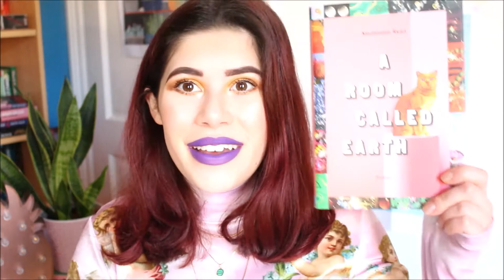WHAT I'M LOVING RIGHT NOW! *FAVOURITES!* 💞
Hi guys! Today's video is ALL about what I've been loving recently from beauty products to favourite music and tv shows!

➳ ABOUT ME:

Oh hey there, I'm Fran! *let’s out party poppers* 🎉

I'm that basic girl that loves plants more than herself, huge steamy bowls of pasta and buckets of coffee. (I’m also a proud hufflepuff FYI)

➳ EQUIPMENT USED:

Canon 700D
58mm lens
My iPhone and the app Phonto to make the thumbnails